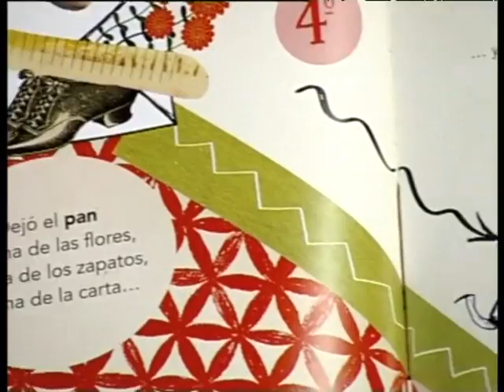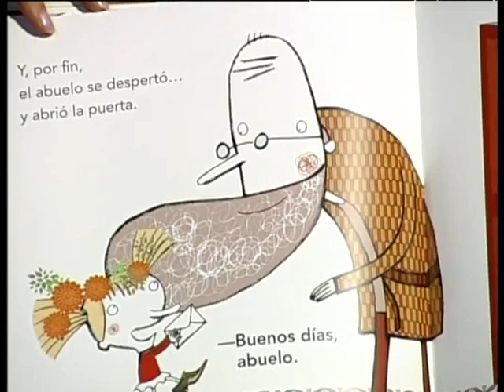Cuentos infantiles - La Escalera - Cuentos cortos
La escalera, cuento original de Beatriz Montero, potencia la estimulación temprana y la adquisición del lenguaje en los niños pequeños. Cada peldaño es una pequeña conquista de sus mentes. De este modo, aprenden poco a poco nuevas palabras y conceptos. Un cuento para disfrutar con los niños.

Ilustrado por Guridi. Editorial OQO, Pontevedra, España, 2012. Emitido por televisión El Día, Tenerife,